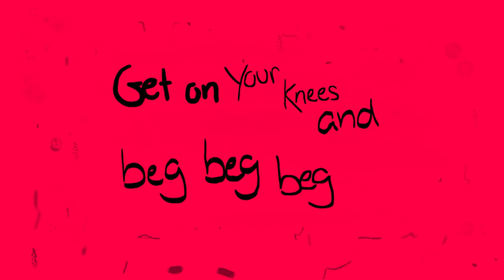Cjbeards - Monster Under The Bed [Lyric Video]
In some of my past songs I experimented a bit with an electric guitar sound, and for this one I went a little crazy on the distortion to try and turn what was a nice guitar into a powerhouse of spooky energy. At the same time recently I have been trying to not overdo it on the high end to make more room for the instruments that often take center stage there such as the vocal and guitar, so in this case that involved putting the bass more in the background than usual. I’m loving the spooky vibes recently though and I hope you are too!